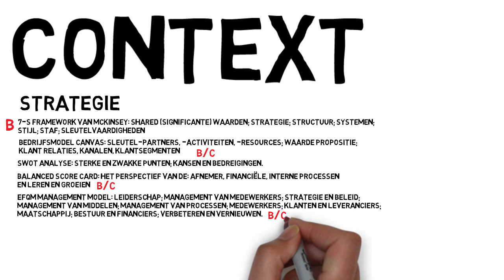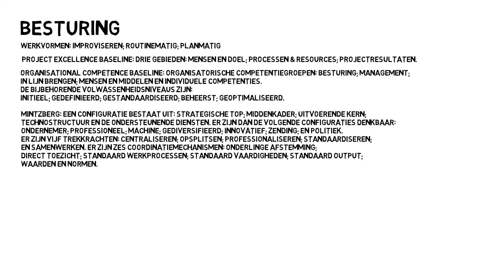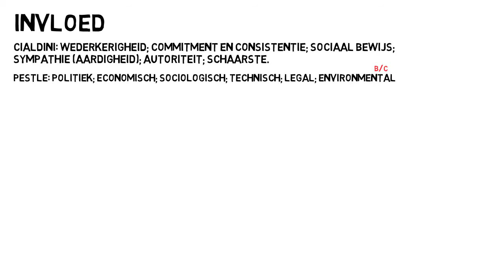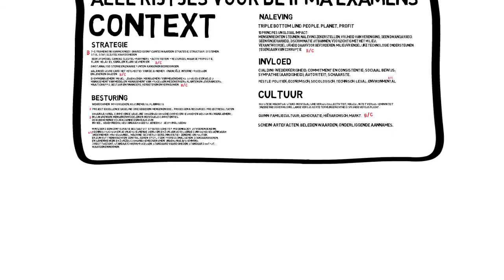Alle rijtjes van de IPMA Contextuele Competenties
In deze video vat ik snel alle rijtjes samen die een onderdeel zijn van het Nederlandse IPMA Projectmanagement Examen. Het betreft hier de contextuele competenties.